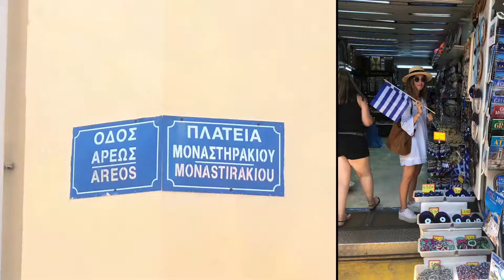2018 🇬🇷GRECIA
Vacaciones